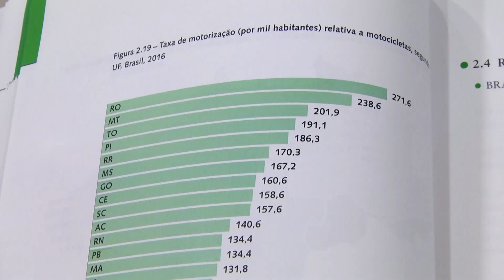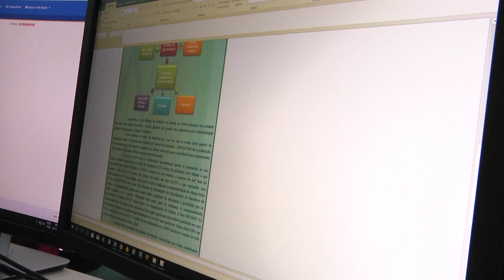Só no mês de Novembro, Rondônia registrou quase 6 mil vítimas de acidente de moto